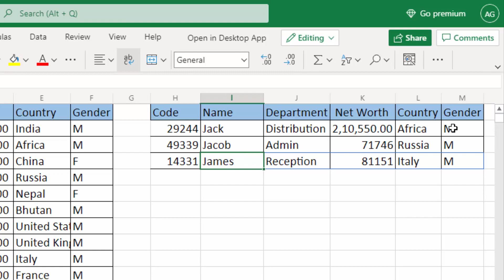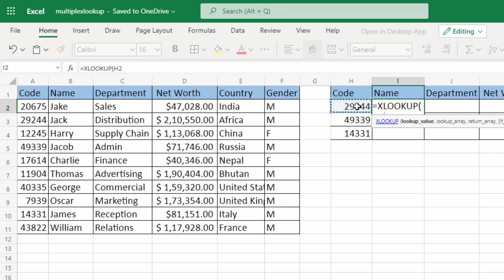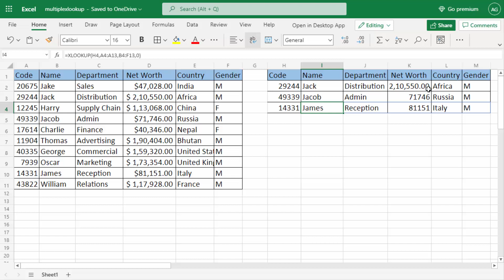Get Multiple Lookup Values by a Single Function | Advanced XLOOKUP | Better Then VLOOKUP in Excel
In This Video we will learn the advance XLOOKUP feature which allows you to get multiple output by applying formula in a single cell, It will result in getting output in all multiple cells without applying formula in all cells.